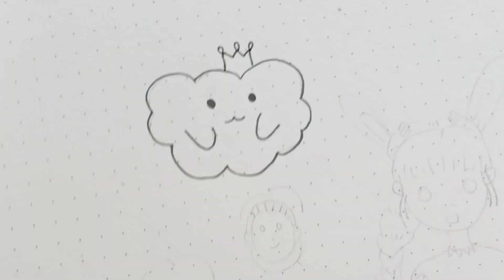How to draw a cute little boy and girl